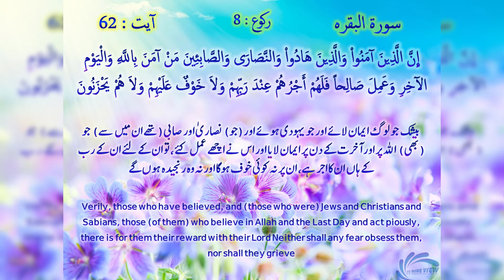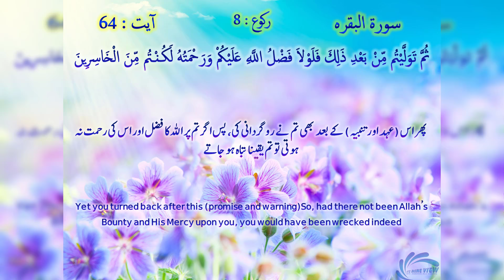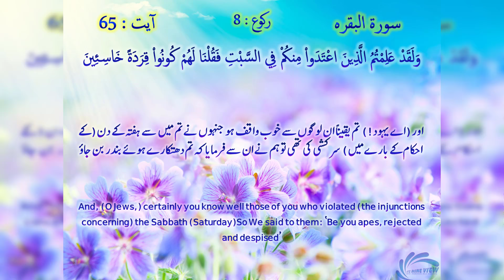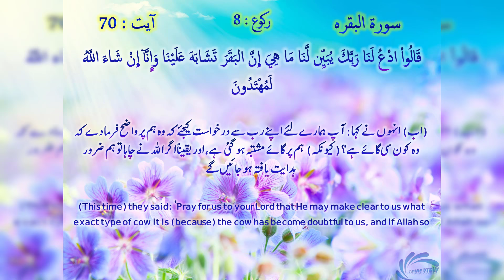سورۃ البقرہ -- آیات: ۶۲ تا ۷۱ | Sura Baqarah: Verses 62 TO 71 | The Holy Quran with Urdu & English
سورۃ البقرہ     رکوع ۸     آیات ۶۲  تا  ۷۱   اردو ترجمہ کساتھ
Surah Al-Baqarah = Raku :08 Verses : 62 To 71 --- with English Translation